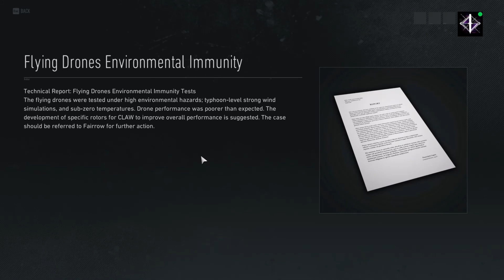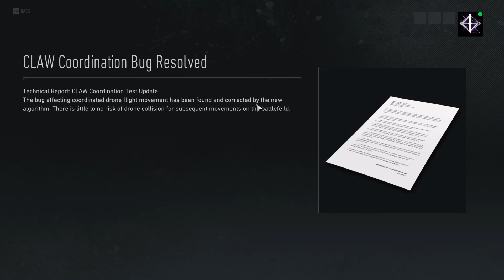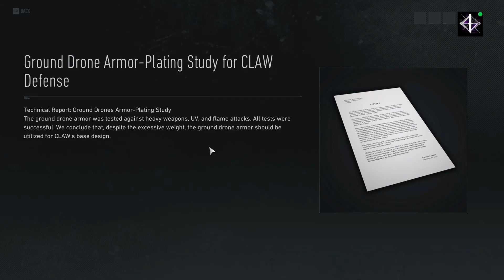Ghost Recon Breakpoint (2.1.0) - General Paxton